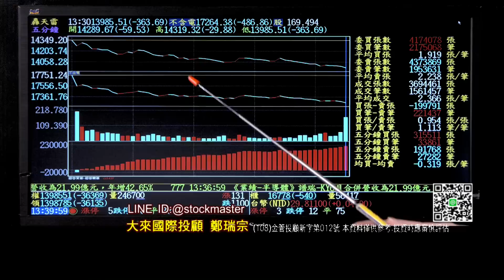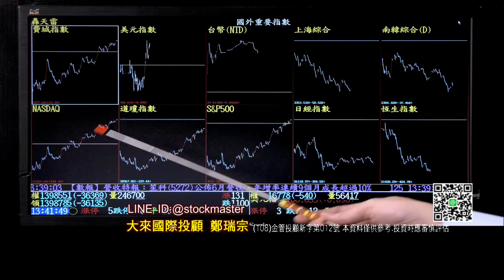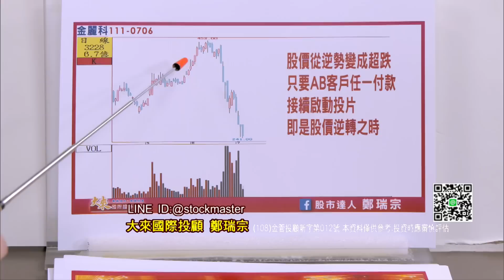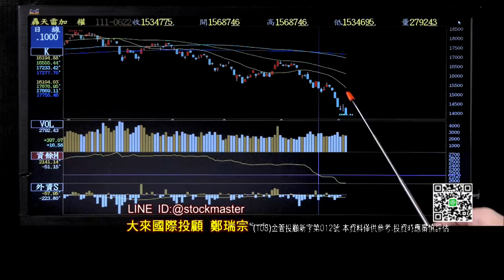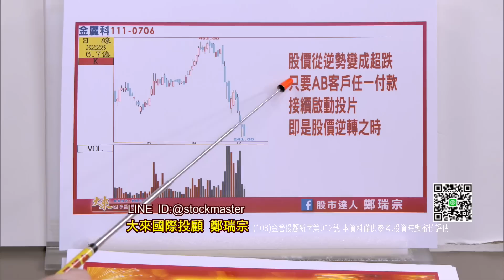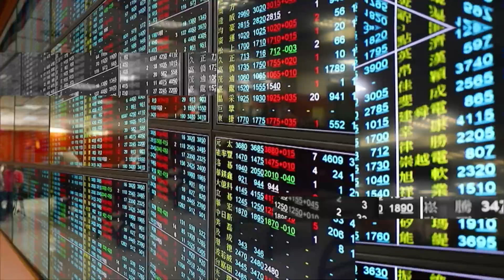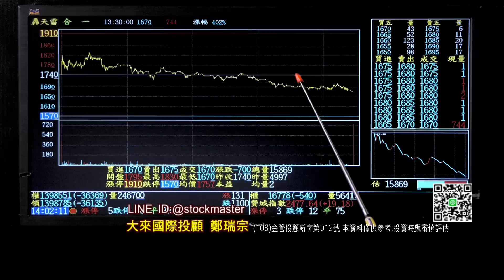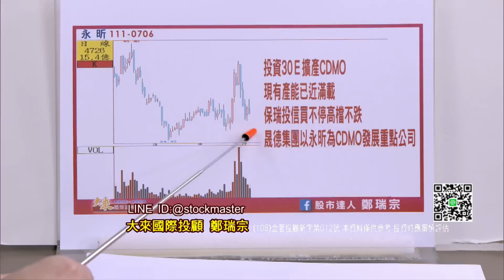20220706股市達人